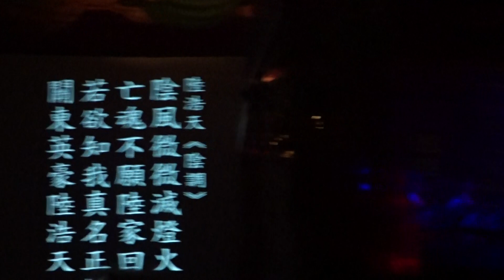陰調 漢調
宏聲歌劇團-借身